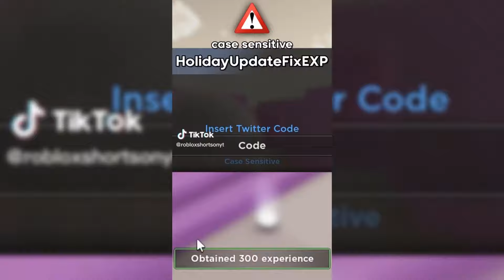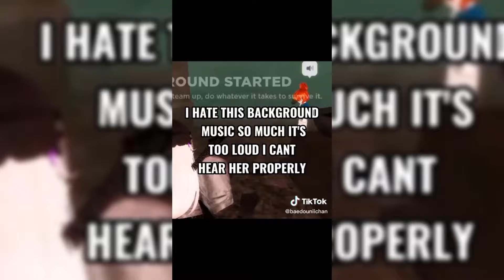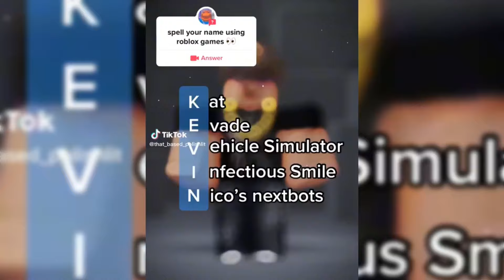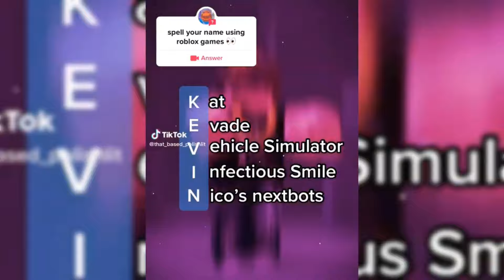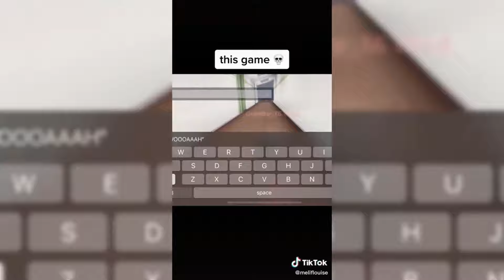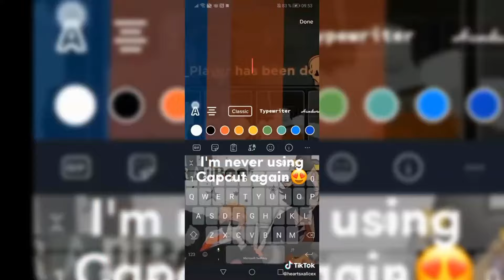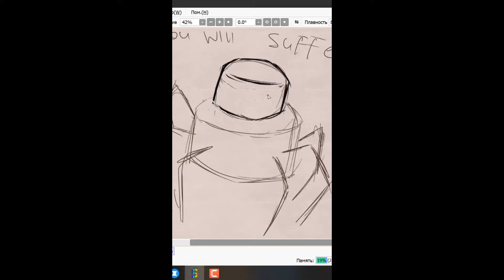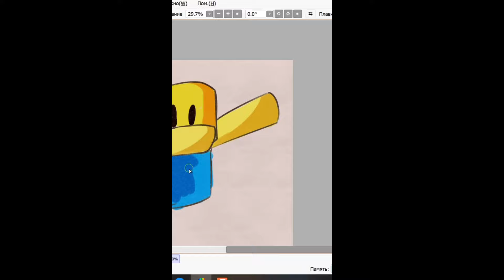Evade TikTok Compilation #52 | Roblox Toker